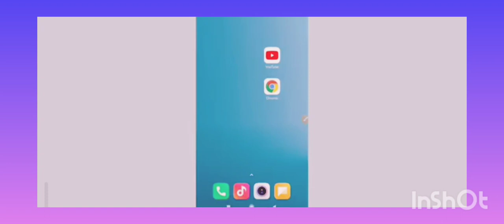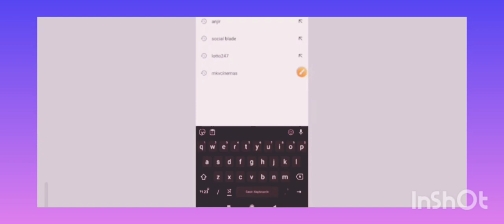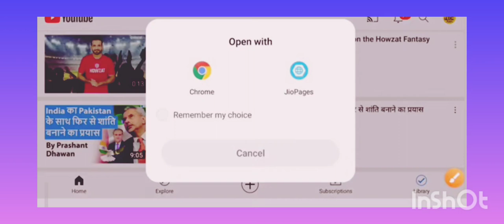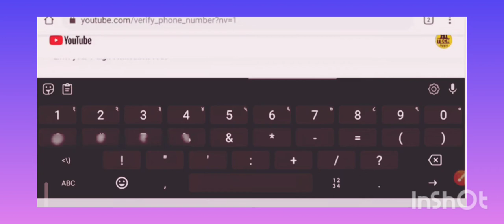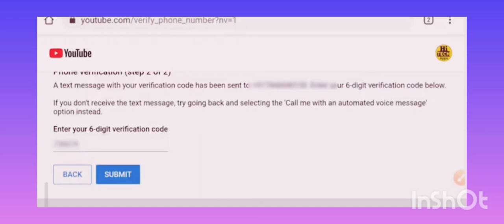🔥channel verify kaise kare!!youtube channel verify kaise kare mobile se verify kaise kare mobile se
channel verify kaise kare!!youtube channel verify kaise kare mobile se

youtube channel verify karne se kya
hota hai
verify it's you
youtube channel verify hai ya nahi
kaise pata kare
advance d features youtube
2021
2022
youtube channel verify kaise karte hai
manoj dey
youtube channel verify kaise karte
hain mobile se